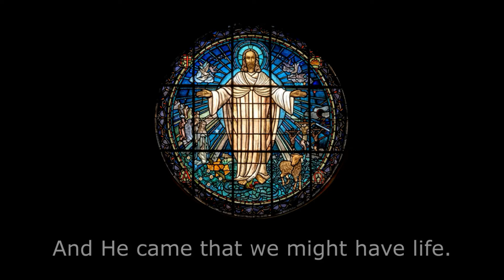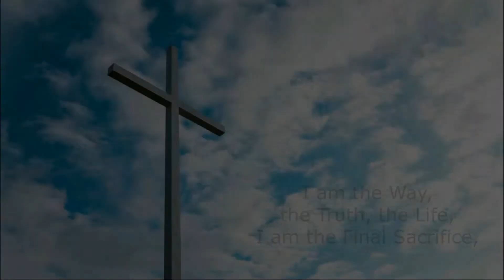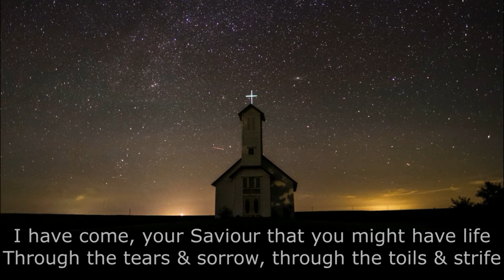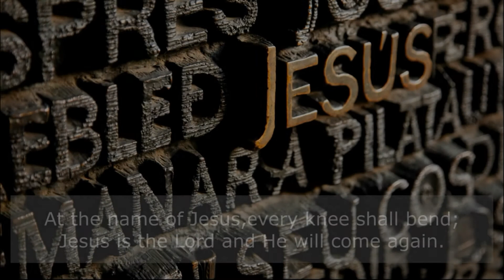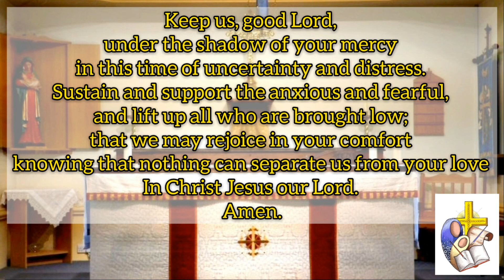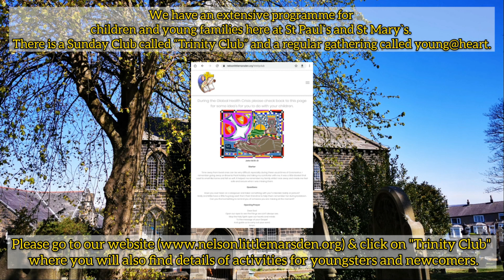Morning Prayer Sunday 27th June 2021 From Revd Simon at Nelson Little Marsden Parish Churches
Todays Bible readings:
Psalm 56
Deuteronomy 15.1-11
Acts 27.33-44
Luke 1.68-79